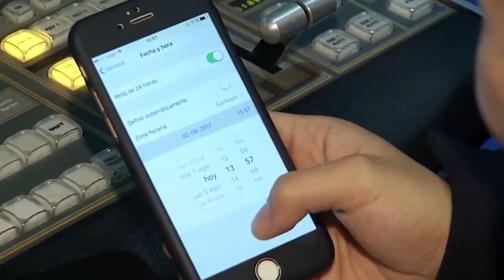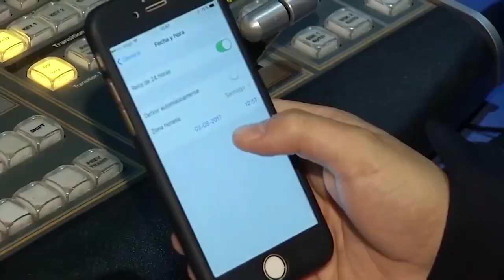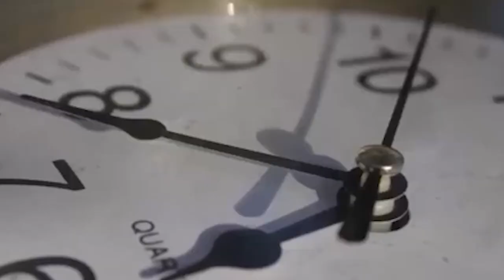06 sep 2024 Este sábado hay cambio de hora y expertos llaman a la higiene del sueño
06 sep 2024 El cambio de hora de verano comenzará a regir este sábado 7 de septiembre al adelantar los relojes 60 minutos, modalidad que  traerá mañanas más oscuras y tardes más luminosas, pero también efectos secundarios en el organismo... Expertos advirtieron sobre los efectos secundarios detrás del cambio de hora que pueden afectar la calidad del sueño, debilitar el sistema inmunológico y aumentar la susceptibilidad a enfermedades